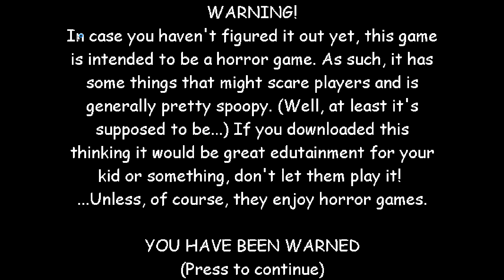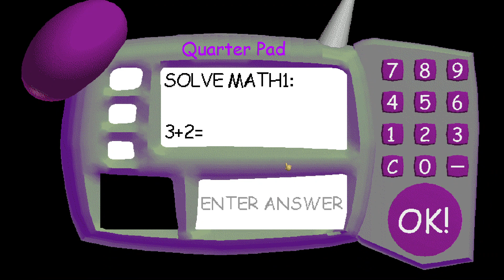Baldi's Basics Game. But Quarters. I Got 14 Quarters. Part 7.